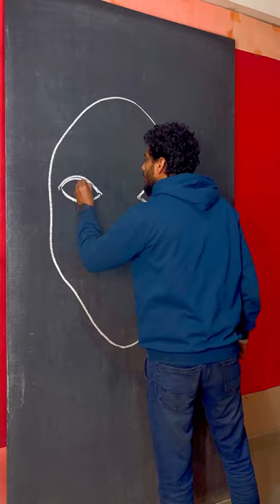tengetenge video #6400 barahathawa